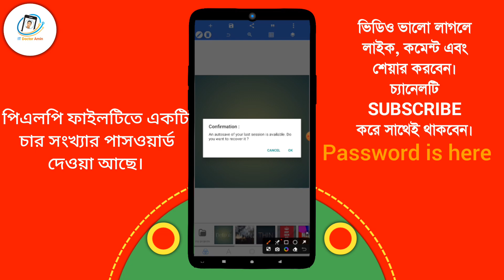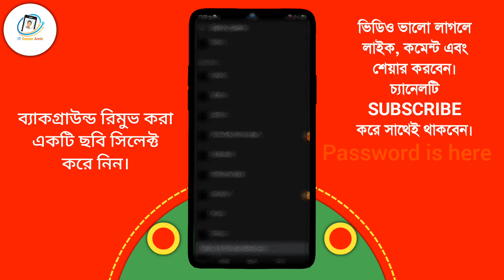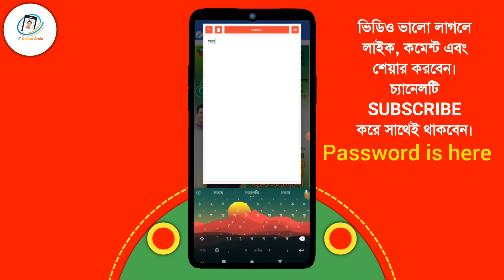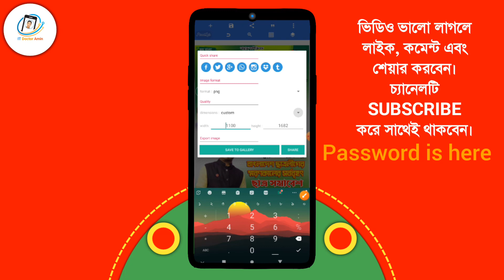১ সেপ্টেম্বর ছাত্রলীগের সমাবেশ পোস্টার || ছাত্রলীগের সমাবেশ পোস্টার ডিজাইন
১ সেপ্টেম্বর ছাত্রলীগের সমাবেশ পোস্টার || ছাত্রলীগের সমাবেশ পোস্টার ডিজাইন || ছাত্রলীগ

⚠️The File Is Protected By a Password. Please Check The Password in This Video, Will Appear Any Time On Your Screen. The Password Is 4 Digit Number/Letters. So, Collect The Password.⚠️

1. Watch This Video On The YouTube App.

2. The Password Will Appear In The Video.

3. Follow The Entire Video Don't Skip.

Others Video:-

ছাত্রলীগের জনসভার পোস্টার ডিজাইন
ছাত্রলীগের সমাবেশ পোস্টার ডিজাইন
ছাত্রলীগের স্মরণকালের সর্ববৃহৎ সমাবেশ পোস্টার
১ সেপ্টেম্বর ছাত্রলীগের সমাবেশ পোস্টার
সমাবেশ পোস্টার ডিজাইন
ছাত্রলীগের জনসভা পোস্টার ডিজাইন
ছাত্রলীগের সম্মেলন পোস্টার
ছাত্রলীগের পোস্টার plp
মোবাইল দিয়ে রাজনৈতিক পোস্টার ডিজাইন
পোস্টার ডিজাইন
মোবাইল দিয়ে পোস্টার ডিজাইন
আওয়ামী লীগের সম্মেলন পোস্টার
আওয়ামী লীগের জনসভা পোস্টার
poster design plp
plp
mobile graphics design
ঐতিহাসিক সোহরাওয়ার্দী উদ্যানের সমাবেশ পোস্টার
ছাত্রলীগের সমাবেশ পোস্টার কি
ছাত্রলীগের সমাবেশ পোস্টার ২০২৩
adobe photoshop
ai file
awami league
bangladesh chhatra league
chhatra league
chhatra league poster design
chhatra league poster plp
free plp
free plp file
graphics design
how
how to
mobile banner
mobile graphics design
mobile poster
pixellab plp
pixellab tutorial
plp
psd file
আওয়ামীলীগ
ছাত্রলীগ
ছাত্রলীগের ছাত্রসমাবেশের পোষ্টার ডিজাইন
ছাত্রলীগের পোষ্টার ডিজাইন মোবাইলে
মোবাইল দিয়ে ছাত্রলীগের পোষ্টার
মোবাইল ব্যানার ডিজাইন
মোবাইলে পোষ্টার ডিজাইন

📌@ITDoctorAmin অফিসিয়াল ইউটিউব চ্যানেলে  আপনাকে স্বাগতম।

🧑 আমার নাম মোঃ আল আমিন ইসলাম

⊙ টেক ভিডিও
⊙ ইউটিউব টিপস
⊙ ভিডিও এডিটিং
⊙ গ্রাফিক ডিজাইন
⊙ ফন্ট রিভিউ এবং আপডেট
⊙ অ্যাপ রিভিউ

✂️ Edittor:- Me
🎤 Voice:- Me
Edtting App:- InShot
Thambnail:- Pixellab

©️ IT Doctor Amin